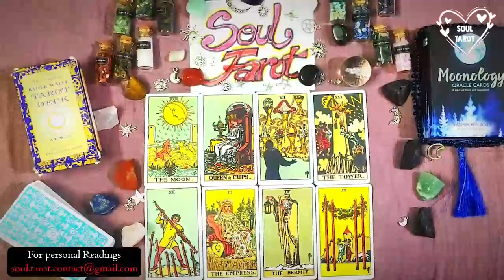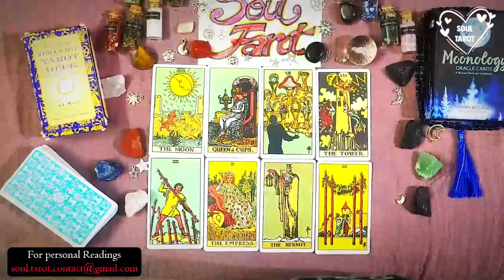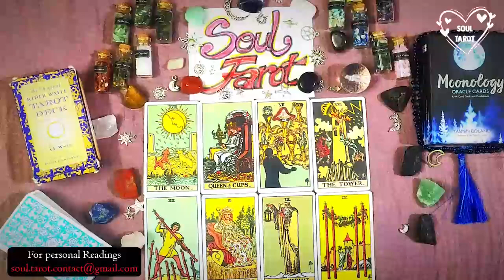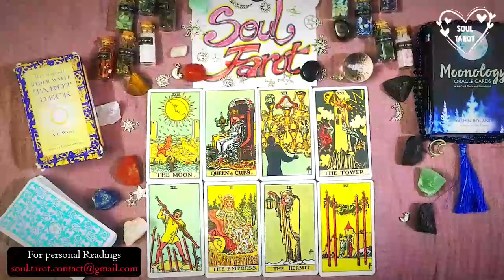GEMINI 💗 “I STRUGGLE TELLING YOU HOW I FEEL… BUT THE LOVE I HAVE IS REAL”. 🥺 MAY 2023